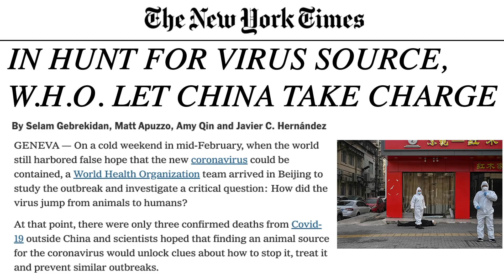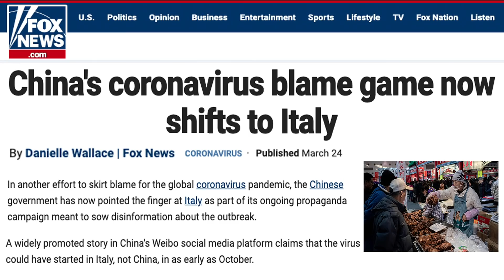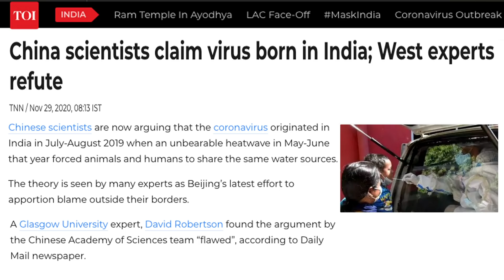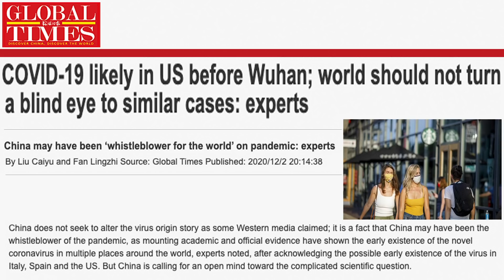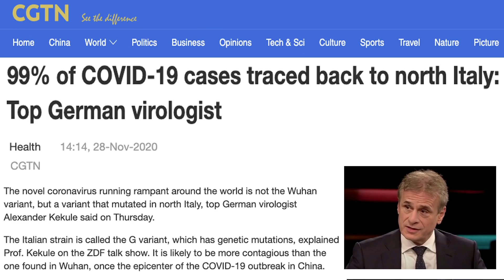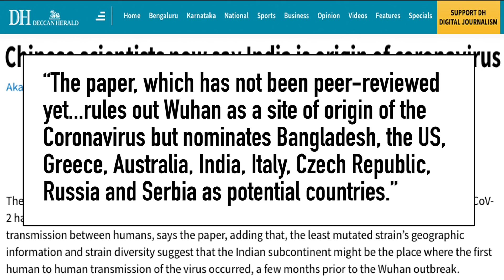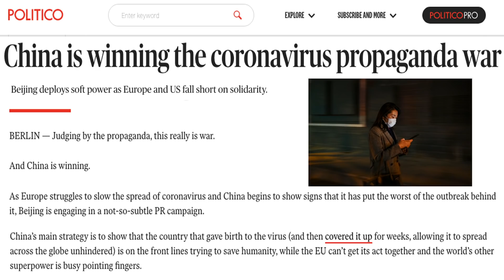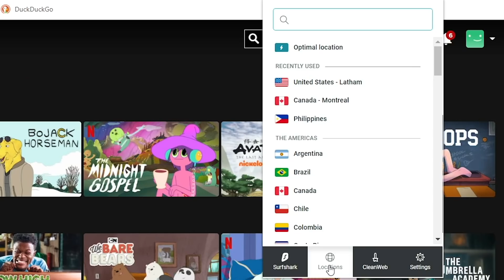China Shifts Blame for Coronavirus in Propaganda Push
Where did the coronavirus, Covid-19 come from? The coronavirus origin is believed to have come from Wuhan China, but a China propaganda campaign has been trying to blame the pandemic outbreak on just about every other country on the planet. Chinese foreign ministry spokesperson Zhao Lijian has blamed the US military. As China Australia tension has been getting worse, China is now saying the coronavirus began in Australia, probably not making Scott Morrison too happy. But that's Australia China. The Chinese Communist Party is also blaming India for the China virus, the latest in a China vs India battle. Why the propaganda? Find out on this episode of China Uncensored.